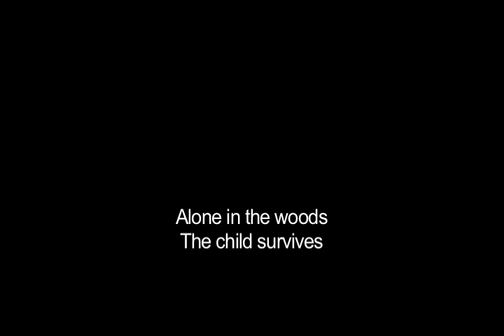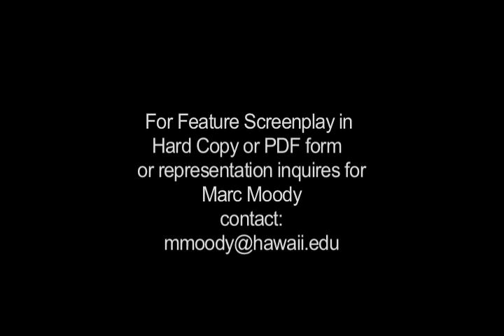Victor, The Wild Child of Averyon - The Musical (Trailer)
Film Director/Screenwriter Marc Moody (Almost Normal) current feature film project. Musical adaptation of the true story of a wild child discovered in the woods of France in 1800.

First, made into an original feature film by French director Francois Truffaut (La Enfant Sauvage) in 1970, Victor, The Wild Child of Averyon - The Musical is based on Marc Moody's award winning thesis film short which won the prestigous Hollis Parry Fine Arts Award.